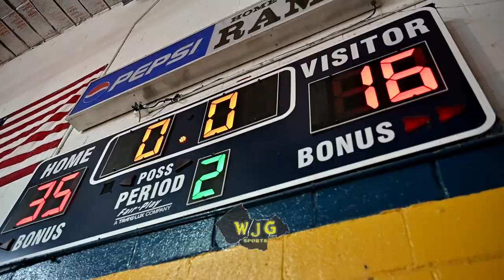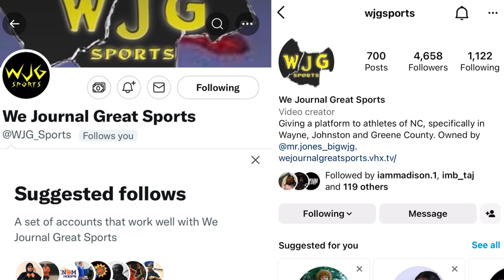WJG SPORTS HIGHLIGHT FILMS: Brogden 59, Eastern Wayne Middle 50